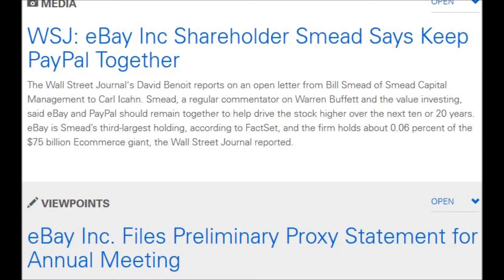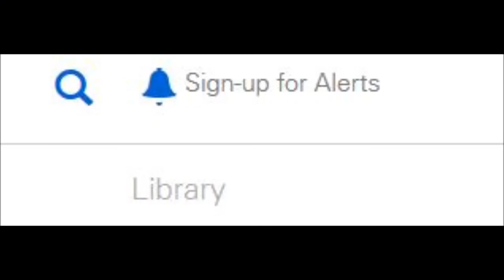Analysis: ebay's Annual Shareholders Meeting Website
From a design & usability perspective, analysis of ebay's new site devoted to its 2014 annual shareholders meeting